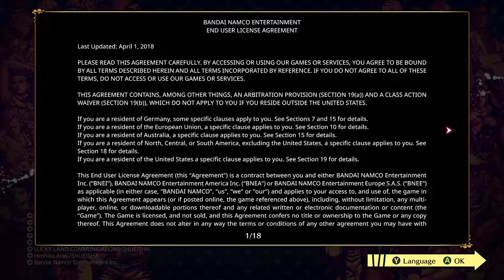JoJo's Bizarre Adventure: All Star Battle R Demo (Sound Bugged)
—Obligatory Outro—